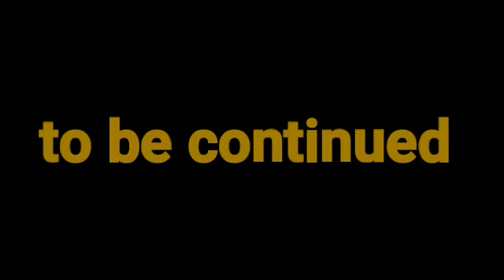S7 Zombies episode 2 bound forever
I hope you enjoy the episode make sure to leave a like and comment and subscribe to join the zombie army and follow me on Instagram Christian zombie gamer and as always guys ✌